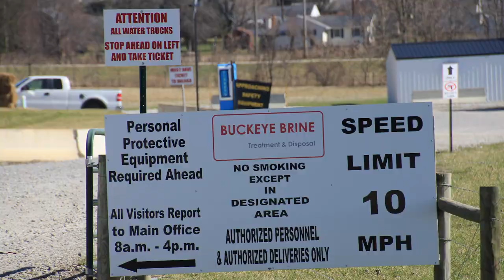Buckeye Brine Coshocton Injection Facility, Coshocton County, OH (March 2018)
Buckeye Brine
Coshocton Injection Facility
Coshocton, Coshocton County, OH
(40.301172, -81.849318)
Filmed 3/4/2018